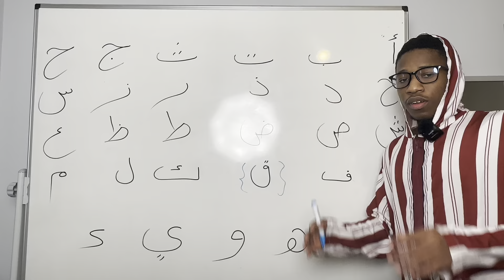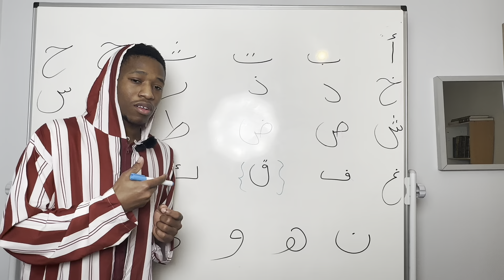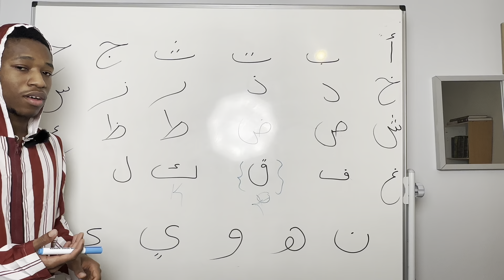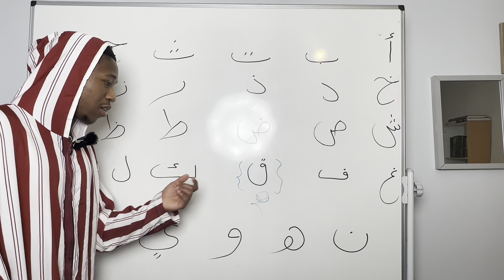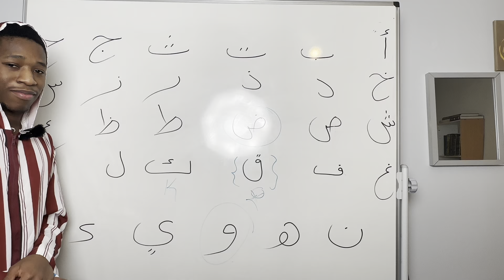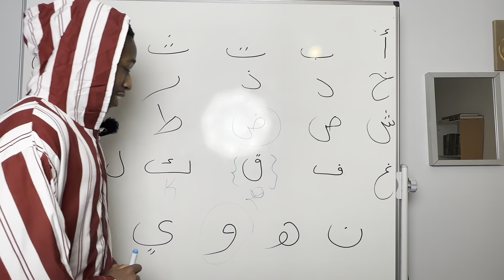Arabic Alphabet lesson 7 free course.